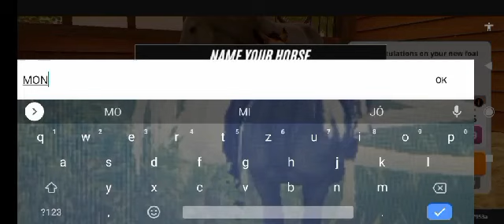Rival Stars Horse Racing Tenyésztés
Sziasztok! Eljöttem egy ilyen vidivel is c: Jó szórakozást!